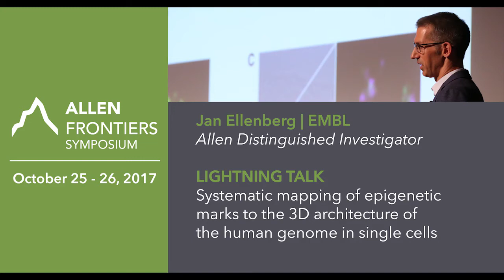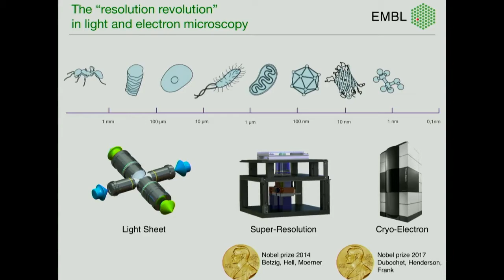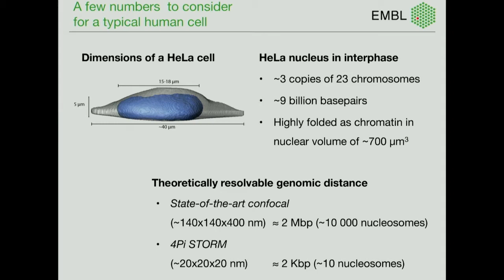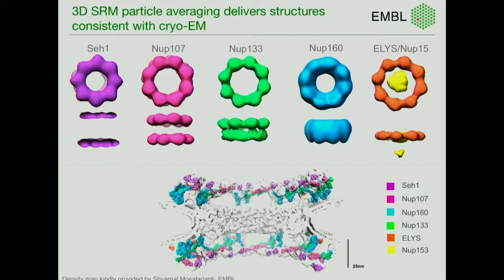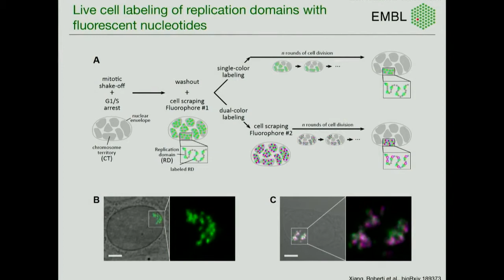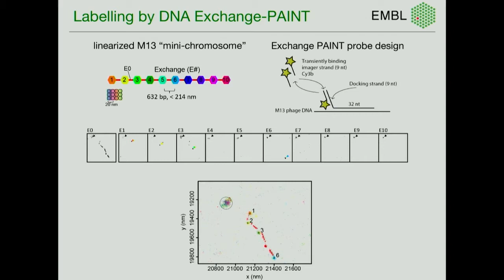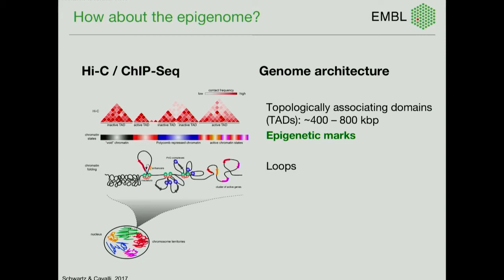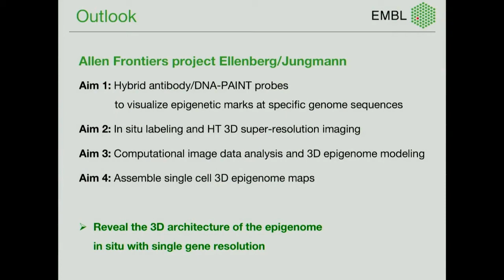Jan Ellenberg | 2017 Allen Frontiers Symposium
Allen Distinguished Investigator Jan Ellenberg presents a Lightning Talk on "Systematic mapping of epigenetic marks to the 3D architecture of the human genome in single cells" during our 2017 Allen Frontiers Symposium.